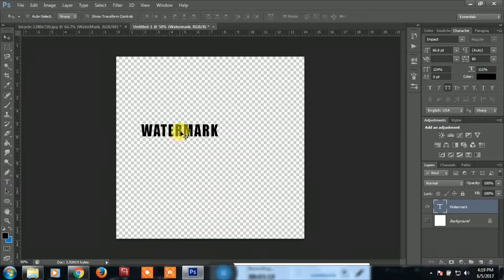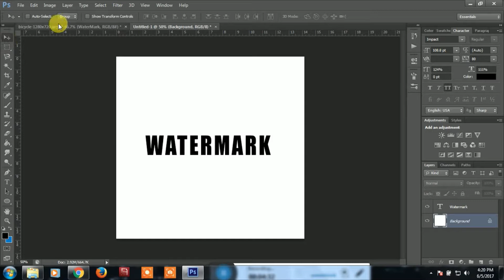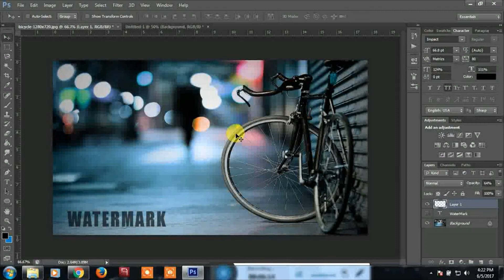How to Create Watermark in Two types in Your Images | Advanced Photoshop in Tamil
How to Create Watermark Your Images | Advanced Photoshop in Tamil

Murat Media Tech channel Provides Free Online Classes (video) for: Android, Computer, Online shopping, Facebook, Youtube, Mobile Apps, internet, Photoshop, HTML, Wordpress, php, Website Development, Tips & Online Classes.

Get Latest Education Updates in Tamil, We do Unboxing, Reviews, Photoshop, HTML, Wordpress, php, sql and more Tips.

  PHOTOSHOP, IN, TAMIL, (ADVANCE, CUTTING, PEN, TOOL, ), Adobe Photoshop (Software)
All computer tutorials for beginners, easy to learn photoshop for everyone, adobe photoshop cs6 tutorials in tamil, Learn Photoshop tools in tamil easy to Learn photoshop tools and creating banners, posters, gif files for beginners, flex, banner designs. overlay tool used in this tutorial,. filter and liquify tool and more,...

And also teach html basics in tamil, MS office (Power point, Excel, word, Access),

tutorial photoshop, photoshop tutorials photo effects, photoshop effects, photoshop photo effects, photos.